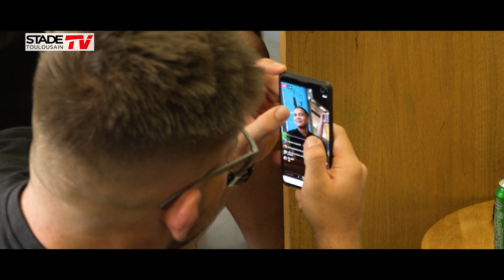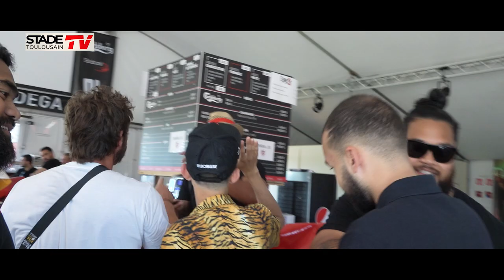Le film des Champions de France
Du coup de sifflet final au Stade de France, jusqu'au retour à Ernest Wallon le dimanche soir, vivez 24 heures au coeur du groupe sacré champion de France 2019 !